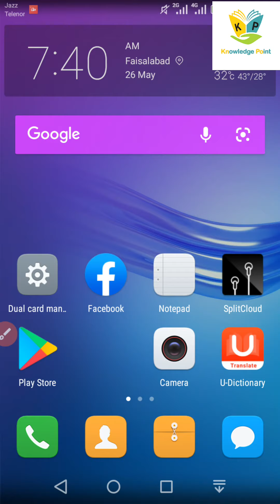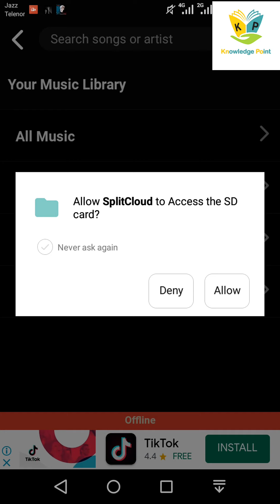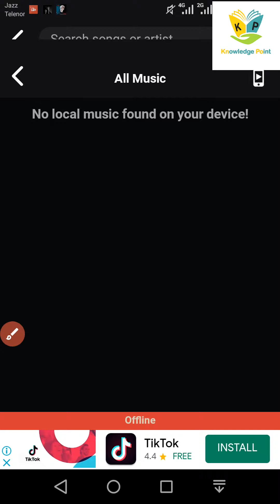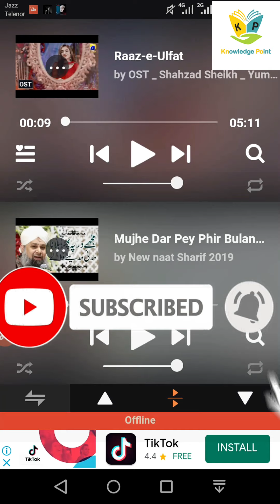Play 2 Songs with One Headphone At The Same Time/Hands-free Tricks 2021/Amazing Android App